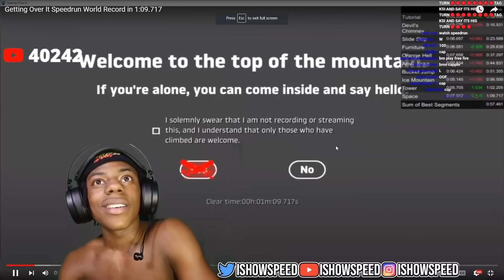Speed Reacts To The Getting Over It World Record..